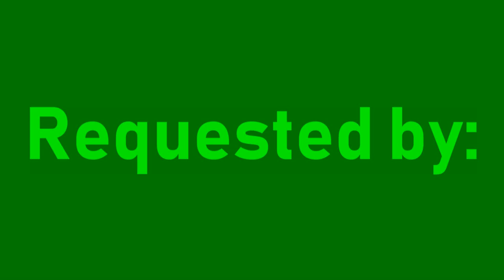[#1718] New World Logo History [Request]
[Requested by Dibka/Summit Television (aka JM/Dibka Channel]

COMPANY PROFILE: New World Pictures (also known as New World Entertainment and New World Communications Group, Inc.) was an American independent production, distribution and (in its final years as an autonomous entity) multimedia company. It was founded in 1970 by Roger Corman as New World Pictures, Ltd.: a producer and distributor of motion pictures, eventually expanding into television production in 1984. New World eventually expanded into broadcasting with the acquisition of seven television stations in 1993, with the broadcasting unit expanding through additional purchases made during 1994.
20th Century Fox (then owned by News Corporation), controlled by Rupert Murdoch, became a major investor in 1994 and purchased the company outright in 1997; the alliance with Murdoch, particularly through a group affiliation agreement with New World reached between the two companies in May 1994, helped to cement the Fox network as the fourth major U.S. television network.
Although effectively defunct, it -- along with various regional subsidiaries (i.e. "New World Communications of Tampa") -- continues to exist as holding companies within the Fox Corporation corporate structure. The content library, however, is owned by The Walt Disney Company through its acquisition of 21st Century Fox.